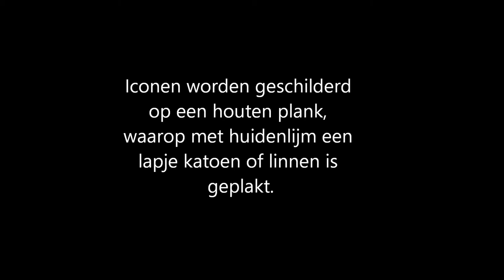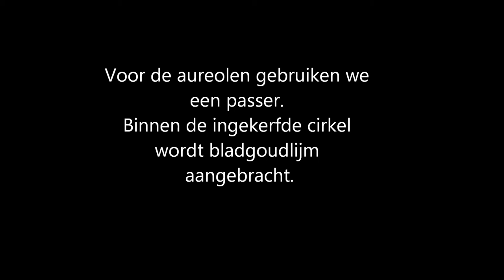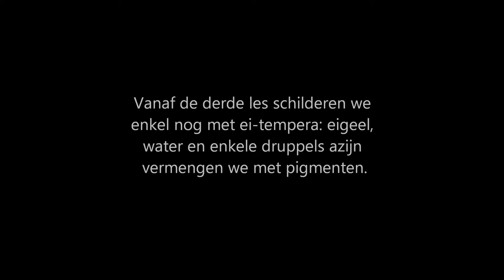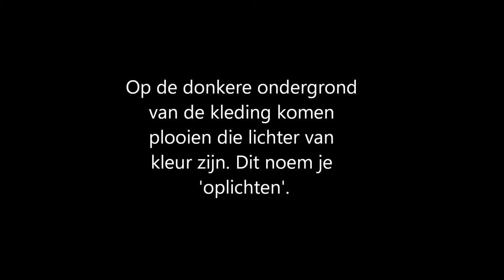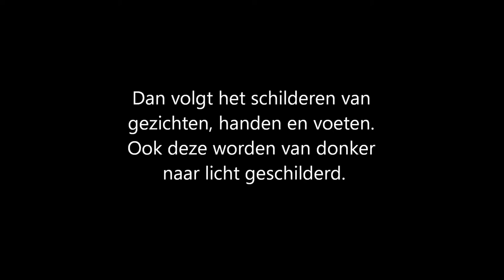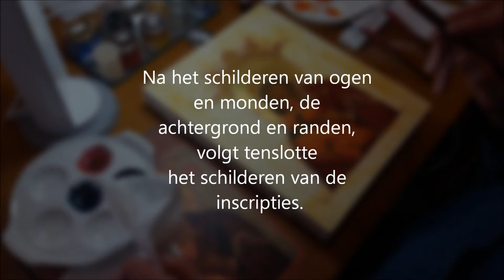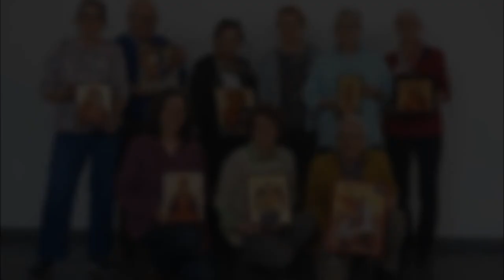Cursus Arcen 2019, een impressie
Het schilderen van iconen met eigeel en pigmenten, en met gebruik van bladgoud, tijdens een cursus icoonschilderen in het Franz Pfannerhuis in Arcen, januari/februari 2019.